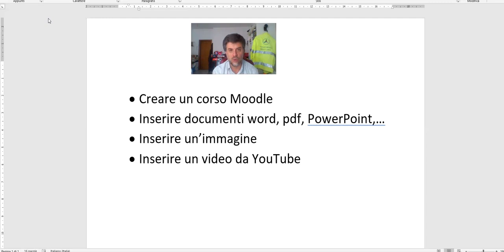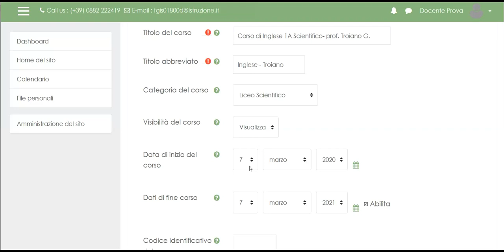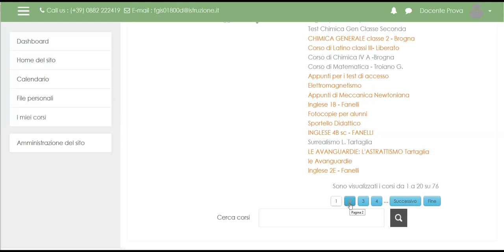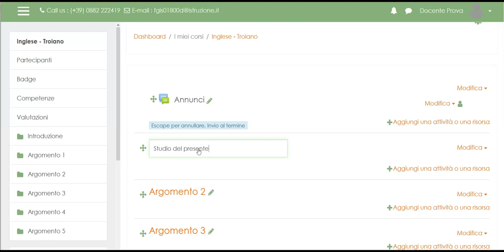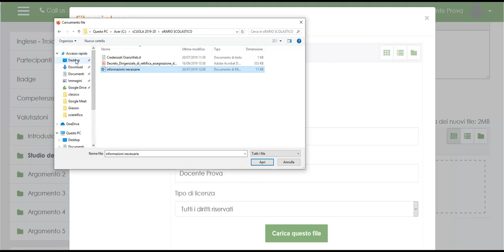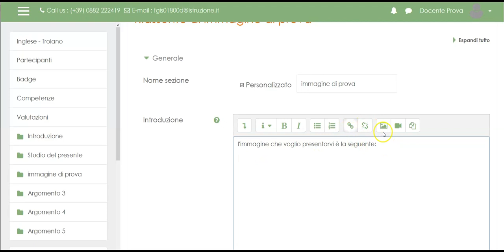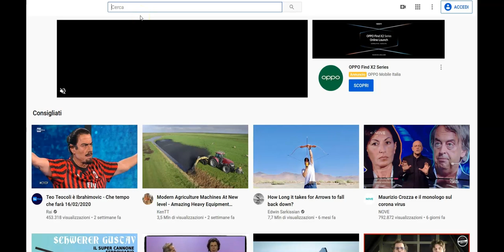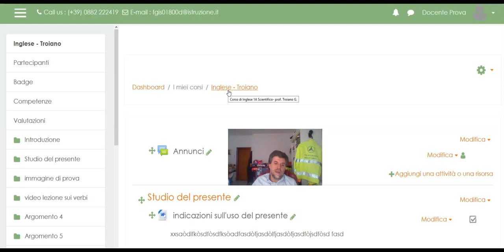Creare corso Moodle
aggiungere materiale didattico in un corso Moodle appena creato

NOTA BENE:

nel tutorial dopo aver messo le credenziali c'è un piccolo salto di 1 minuto circa.

Per accedere alla Creazione del Corso bisogna cliccare su 'Amministrazione del Corso' da li appare un altra pagina dove c'è la voce 'Gestione Corsi e Categorie'. dopo aver cliccato sopra appare un'altra pagina dove appare il pulsante 'Crea Corso' . Cliccare su questo pulsante, dopo di che prosegue il video senza interruzioni.